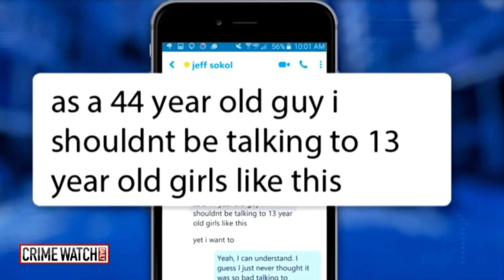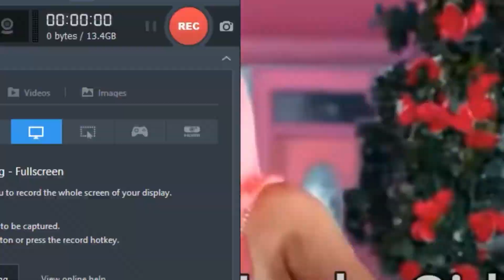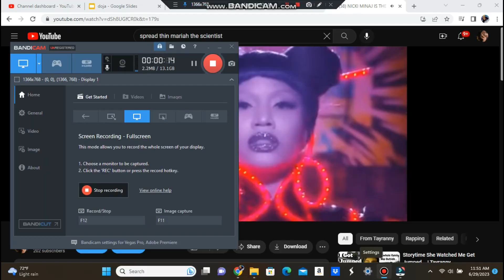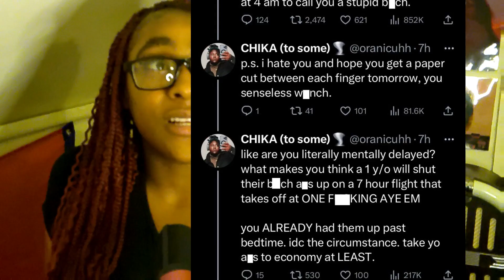UNPOPULAR OPINIONS I Will Put Hands On You About|Tayranny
Hey yall. We back on the grind, lemme know if u want more videos like this. You should watch until the end. If you have video requests, leave in the comments below.